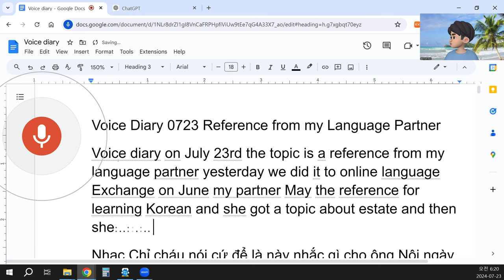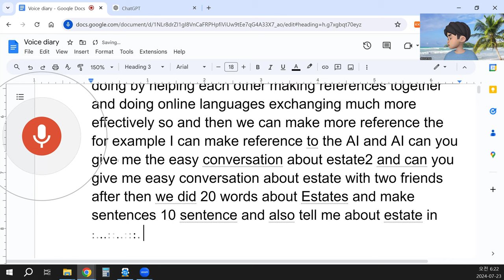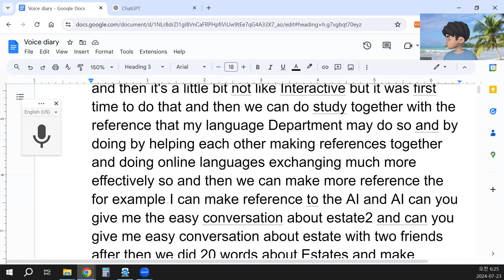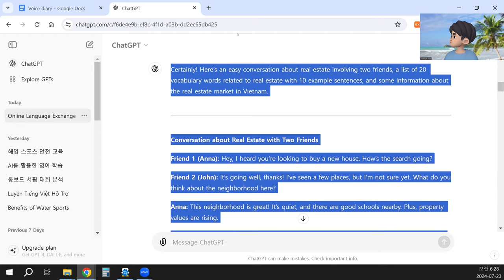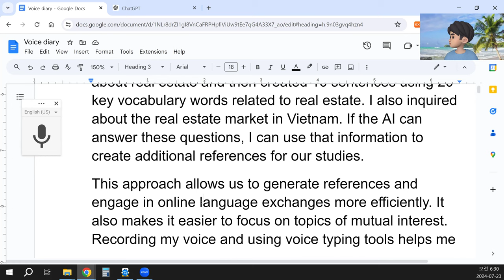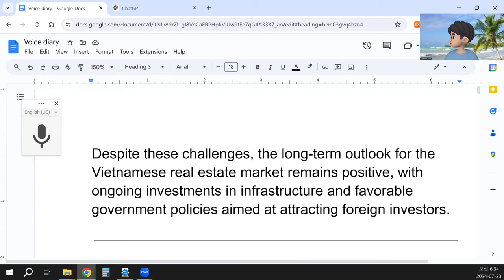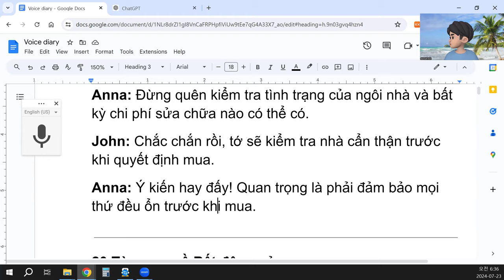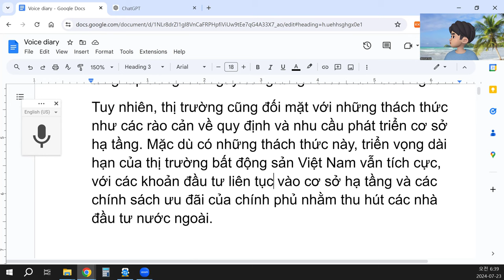Voice Diary 0723 Reference from my Language Partner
Yesterday, I had an online language exchange session with my language partner. We focused on a reference for learning Korean. My partner, May, had provided a reference on the topic of real estate. She translated the text into Korean and sent it to me through Google Documents. I added my own references to the document and we discussed the content.
After some time, we started working with a new reference provided by my language partner. It was my first time doing this kind of online language exchange, and while it wasn't highly interactive, it was a valuable experience. By collaborating on references and studying together, we can make the language exchange process more effective.
For example, I used AI to generate a simple conversation about real estate and then created 10 sentences using 20 key vocabulary words related to real estate. I also inquired about the real estate market in Vietnam. If the AI can answer these questions, I can use that information to create additional references for our studies.
This approach allows us to generate references and engage in online language exchanges more efficiently. It also makes it easier to focus on topics of mutual interest. Recording my voice and using voice typing tools helps me create new content and practice language skills more effectively. I use platforms like YouTube for voice typing and receive feedback from AI to improve my language skills.
Overall, summarizing and reviewing the feedback is important. It helps me learn and make progress. Additionally, practicing pronunciation and speaking with voice typing in Vietnamese has been very effective.